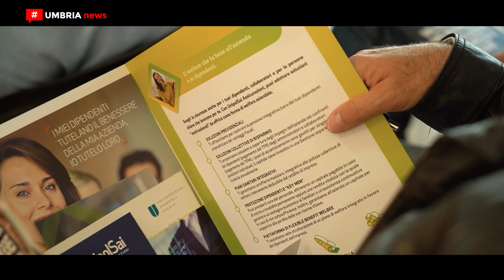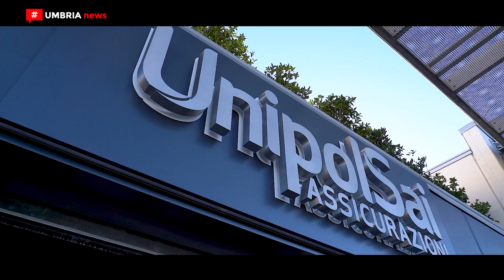Welfare Aziendale // Le soluzioni proposte dalla Sintesi Servizi di Perugia (1) [UMBRIAnews]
Conferma la sua vocazione come luogo di incontro, aperto alla città nel quale trovano spazio le arti e il sociale affianco al business la sede di Sintesi a Perugia che ha infatti ospitato nella stessa giornata due appuntamenti a cominciare dalla presentazione della ricostituita Associazione donatori di midollo osseo Umbria per poi lasciare spazio a un incontro informativo sul welfare aziendale.